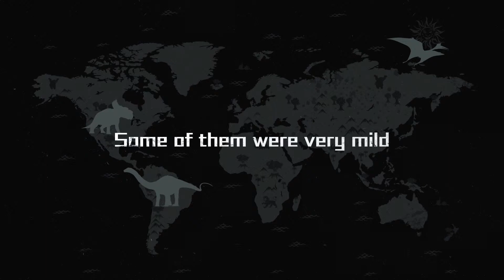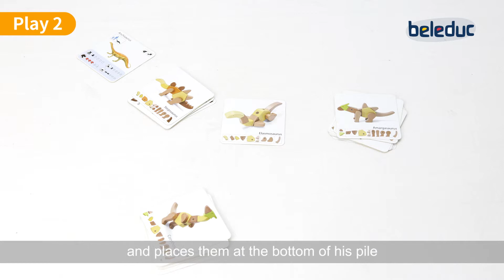Beleduc Rex & Friends